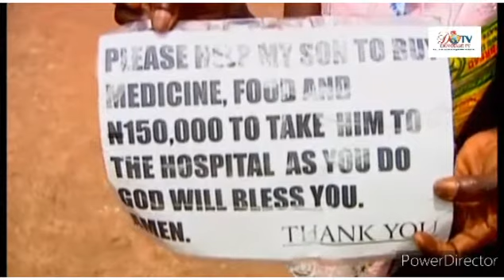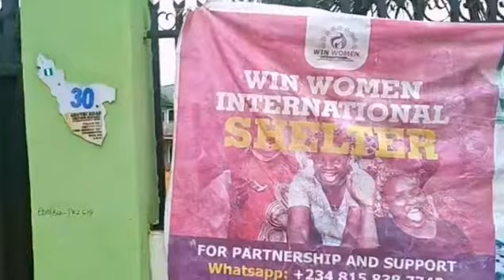RANDOM ACTS OF KINDNESS 05/31/2021: MR COLLINS OSAWE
The case of Mr Collins Osawe, a 30 year old young man who was mentally unstable for 11 years. He was violent and had to be chained without any medical attention until a Godsent foundation stepped into the case taking him to the psychiatric hospital here in Benin city and paid for his medical bills, feeding and lots.. ..